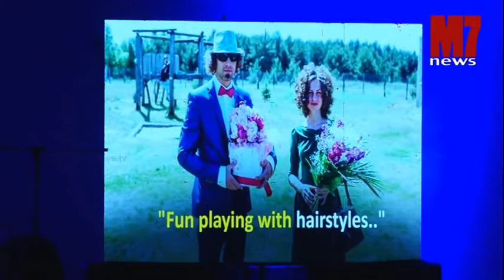Tribute to LIga Skromane by Naviin Gandharv on the Belabaharr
Nisha Gandhi Auditorium Kerela